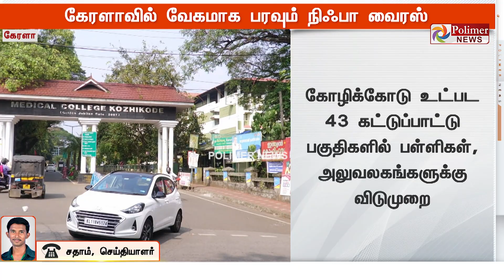கேரளாவில் பரவி வரும் நிஃபா வைரஸ்.. பள்ளிகள், அலுவலகங்களுக்கு விடுமுறை..!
கேரளாவில் அதிவேகமாக பரவி வரும் நிஃபா வைரஸ்.. கோழிக்கோடு உட்பட 43 கட்டுப்பாட்டு பகுதிகளில் பள்ளிகள், அலுவலகங்களுக்கு விடுமுறை..!